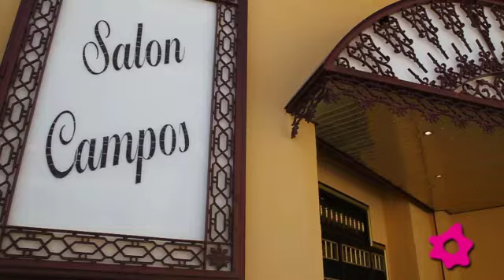Salón Campos: Bodas civiles con encanto